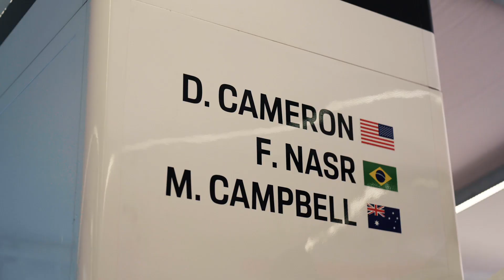Porsche goes on a title hunt from the first grid row at Road Atlanta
The No. 7 Porsche 963 has all but claimed the drivers’ championship crown in the IMSA WeatherTech SportsCar Championship: Matt Campbell from Australia planted the hybrid prototype from Weissach on the second grid spot in qualifying and earned 32 points for his team. This result increased the lead over Cadillac, which ranks third overall. Cadillac’s drivers now have virtually no chance of taking home the 2024 drivers’ trophy. The decision for this accolade will go down to the wire on Saturday between the two Porsche works crews. Nick Tandy qualified the No. 6 car on P8. In the GTD Pro class, Laurin Heinrich set pole position at the wheel of AO Racing’s Porsche 911 GT3 R. With this, the German boosted his advantage in the class standings as he heads to the season finale at Road Atlanta.